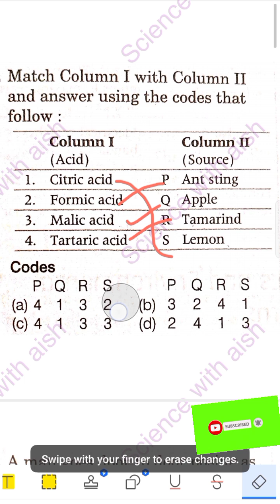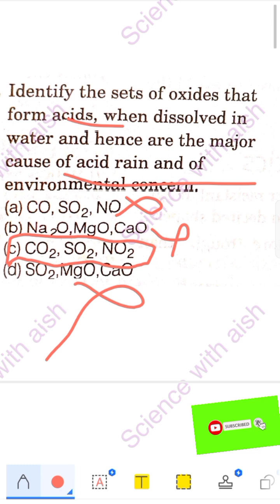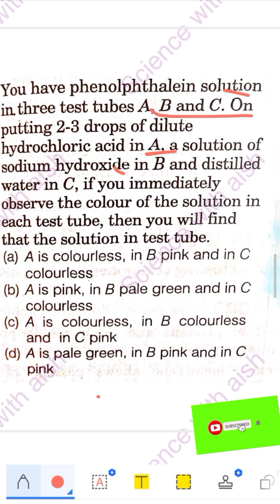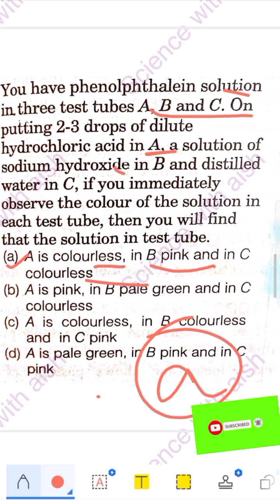PSTET science mock test 25,, PYQ'S related to topic - Acids and bases......